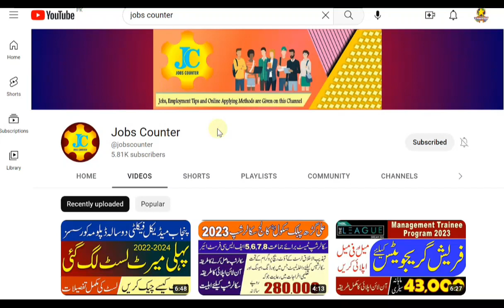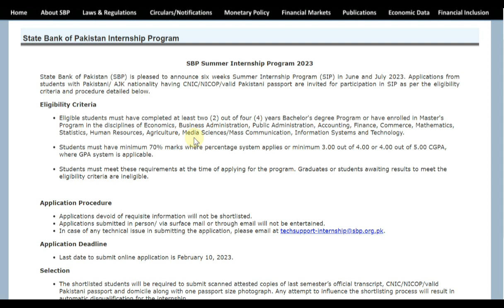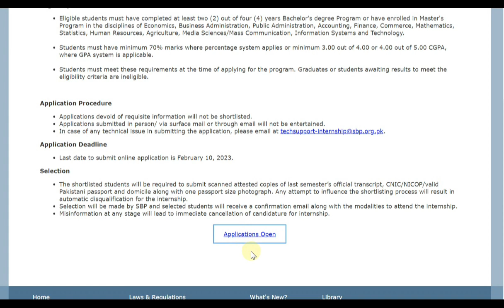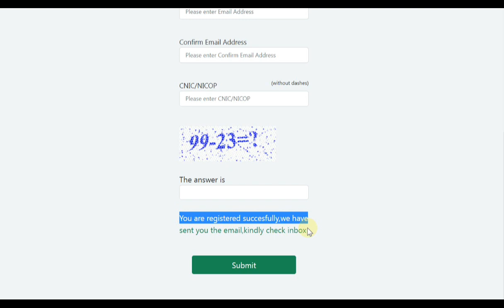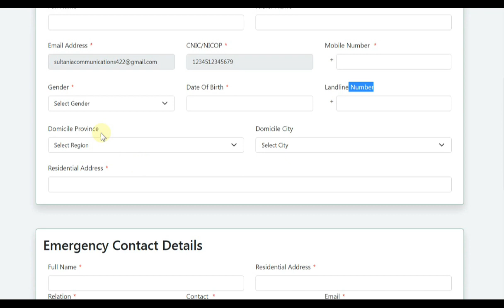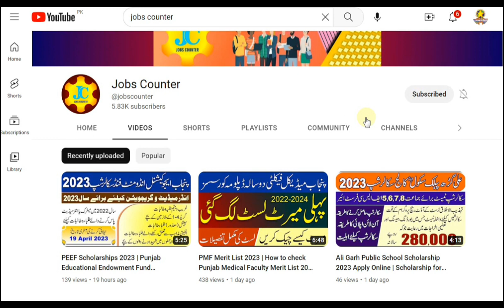SBP Summer Internship Program 2023 | State Bank of Pakistan Internship Program 2023 | How to Apply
State Bank of Pakistan (SBP) is pleased to announce six weeks Summer Internship Program (SIP) in June and July 2023. Applications from students with Pakistani/ AJK nationality having CNIC/NICOP/valid Pakistani passport are invited for participation in SIP as per the eligibility criteria and procedure detailed below.

Eligible students must have completed at least two (2) out of four (4) years Bachelor's degree Program or have enrolled in Master's Program in the disciplines of Economics
Business Administration
Public Administration
Accounting
Finance
Commerce
Mathematics
Statistics
Human Resources
Agriculture
Media Sciences
Mass Communication
Information Systems and Technology.
Students must have minimum 70% marks where percentage system applies or minimum 3.00 out of 4.00 or 4.00 out of 5.00 CGPA, where GPA system is applicable.

sbp internship 2023 apply online
sbp summer internship 2023 apply online
sbp internship 2023 online apply
sbp internship program 2023